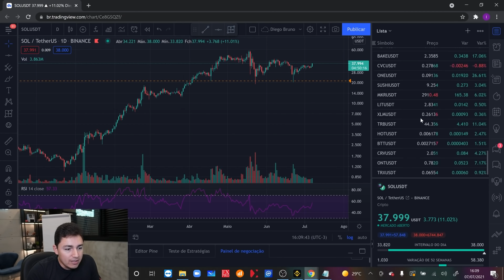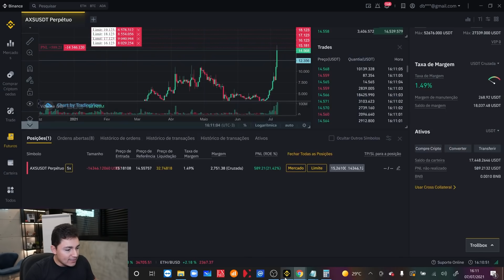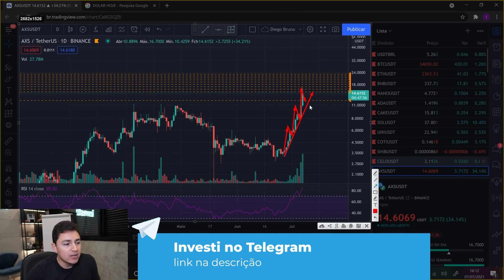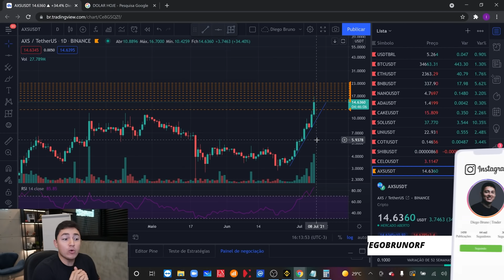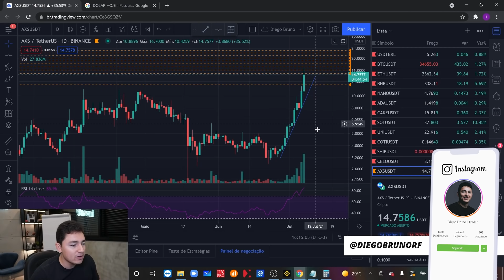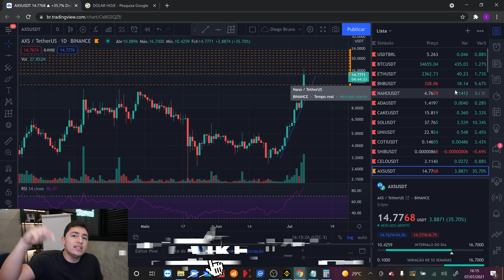JÁ GANHEI 3 MIL DÓLARES NESSA CRIPTOMOEDA